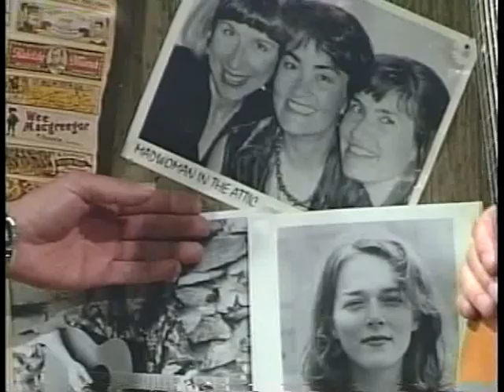Horses Sing None of It 304 Mad Agnes 6 27 03